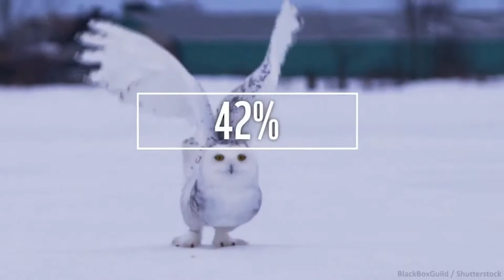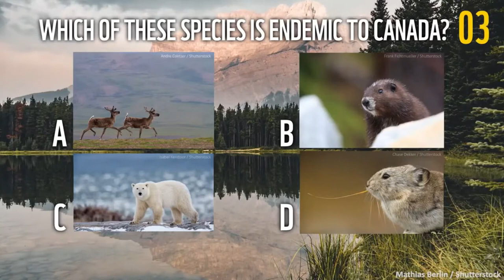The Living Planet Report Canada 2020 LIVE - Episode 1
1:00 Episode begins!

Join WWF-Canada President and CEO, Megan Leslie and James Snider, Vice President of Science, Knowledge and Innovation at 3pm EST for discussion on The Living Planet Report Canada. Find out the status of wildlife throughout the nation and discover how nature-based climate solutions can help safeguard wildlife and their habitat. 🌎